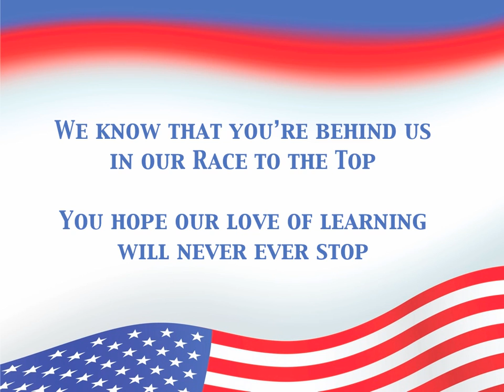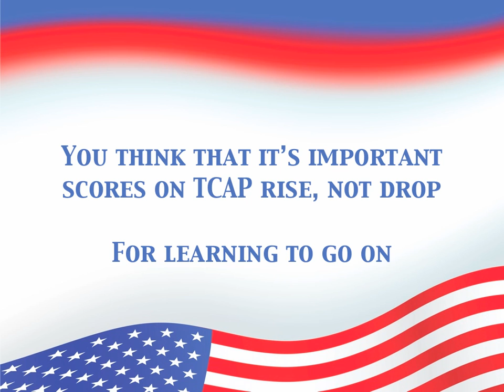Celebration of Supeintendent-vocal.mov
A video of a song and lyrics rewritten by Dan Tollett and sung by Haley Hamilton.  It is designed for students to sing along to make a recording for their superintendent on Superintendent Appreciation Day